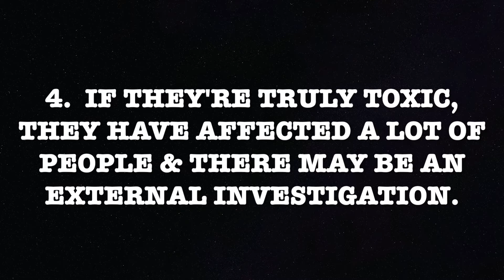Your Four Options with a toxic Leader Short of Going to the IG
The Angry Lieutenant Breaks down in two minutes your four options when dealing with a Toxic Leader. It can be frustrating, but you have to make sure you know the difference between Documentable Toxic Leadership and your dislike for the leaders behavior.